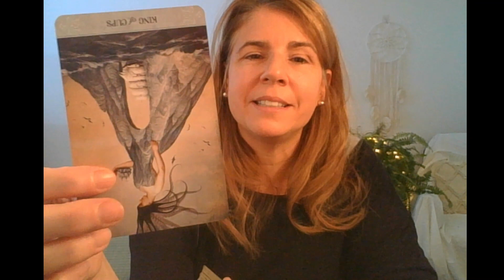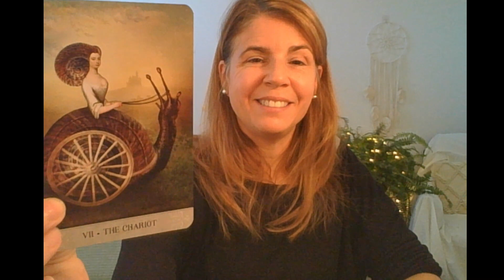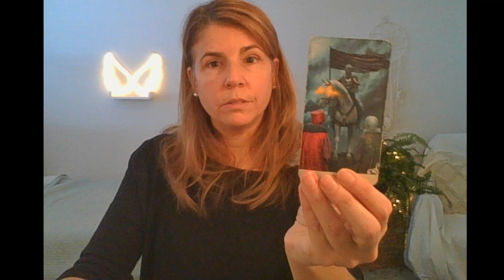♐SAGITTARIUS WEEKLY PSYCHIC TAROT♐ Massive clearing of what no longer serves you. Moving?